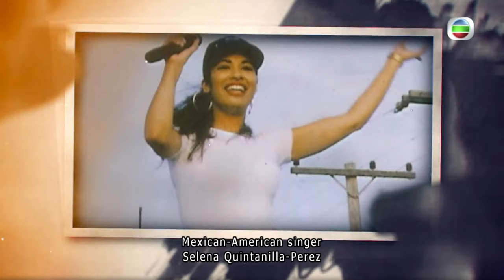Today In History | 31 Mar | Historical Documentary | Daily Update | TVB 2021